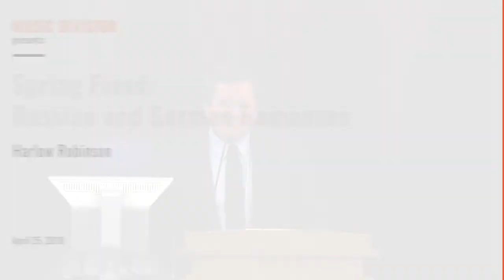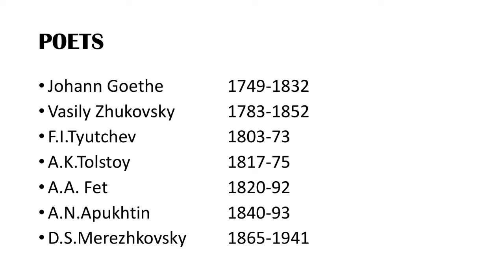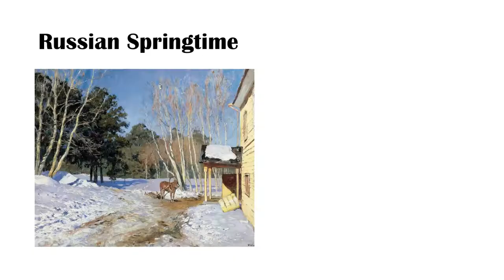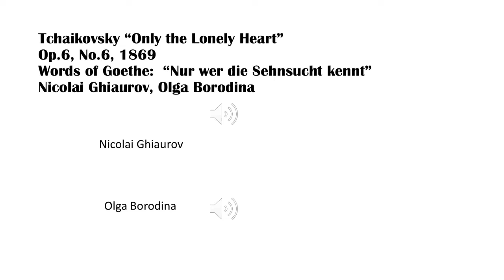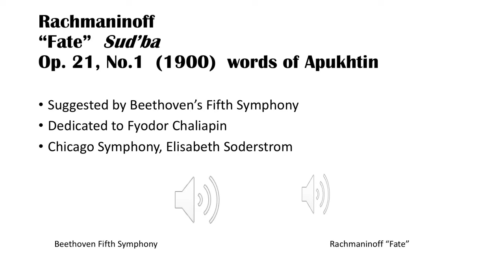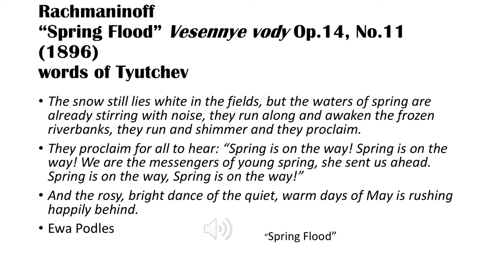Spring Flood: Russian and German Romances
Harlow Robinson discussed Russian and German romance music in a lecture prior to the concert by Canadian baritone Gerald Finley and pianist Julius Drake.

-  Harlow Robinson is a distinguished university professor at Northeastern University.